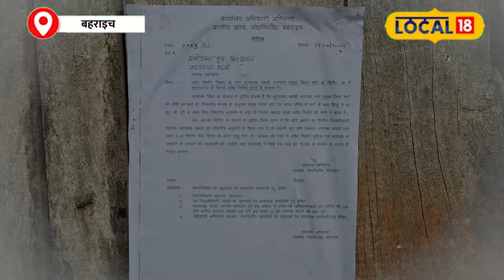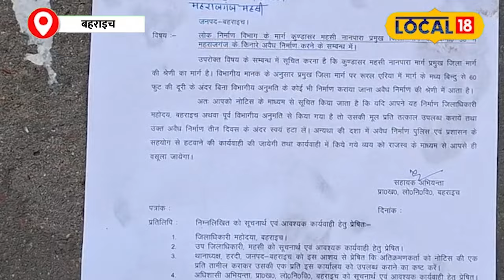Bahraich में हिंसा के बाद Yogi Baba का बड़ा Action, 23 घरों पर Bulldozer का Alert!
Bahraich में हिंसा के बाद Yogi Baba का बड़ा Action, 23 घरों पर चला Bulldozer! | local18 | Breaking News | Latest Update | CM Yogi

A video has emerged from Bahraich, Uttar Pradesh, showing government action against the rioters and the killers of Ramgopal Mishra. Notices have been posted on the homes of the accused regarding bulldozer action. These notices have been issued by the Public Works Department for the removal of encroachments. The encroachers have been given a three-day ultimatum to vacate the premises, with a warning that if they do not remove the encroachments on their own, bulldozers will be used to carry out the action.
उत्तर प्रदेश के बहराइच से दंगाकर्ता और रामगोपाल मिश्रा के हत्यारों के खिलाफ सरकारी कार्रवाई का वीडियो सामने आया है. जहां आरोपियों के घर पर बुलडोजर की कार्रवाई को लेकर सभी के घरों पर नोटिस चस्पा की गई है. यह कार्रवाई लोक निर्माण विभाग की तरफ से अतिक्रमण हटाने को लेकर नोटिस लगाया गया है. नोटिस चस्पा कर अतिक्रमणकारियों से 3 दिन के भीतर खाली करने का निर्देश दिया गया है. खुद से अतिक्रमण न हटाने पर बुलडोजर चला कर कार्रवाई की जाएगी.